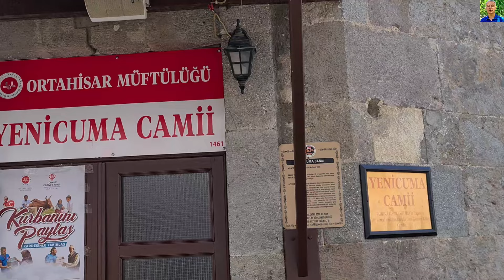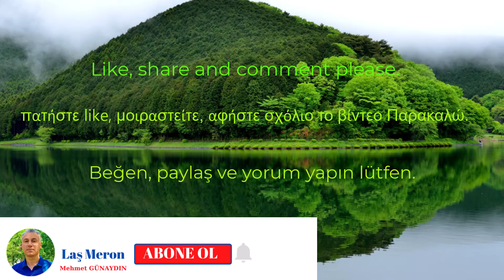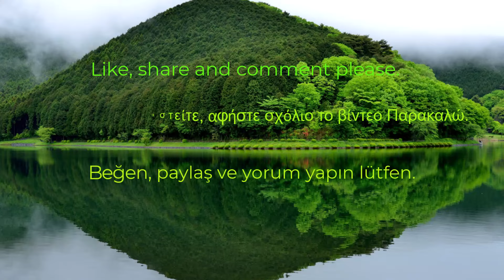ROMEİKA MUHABBET: Νικόλαος Τουγιαννίδης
Romeika (Rumca) dilinde yapılan bir sohbeti izleyeceksiniz.

Θα παρακολουθήσετε συζήτηση στα Ρωμέικα.